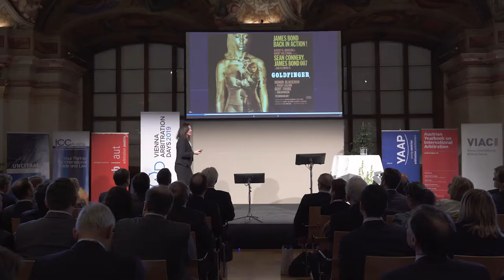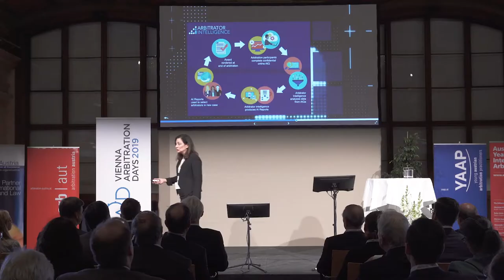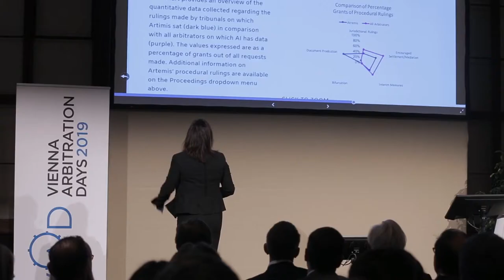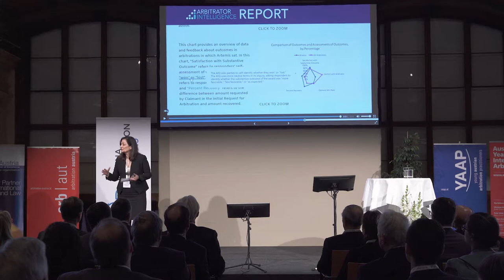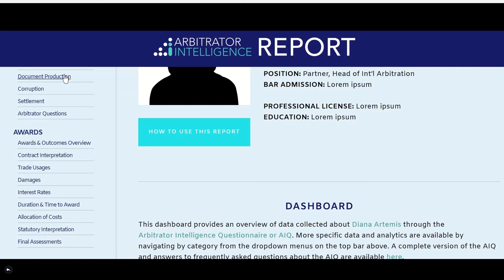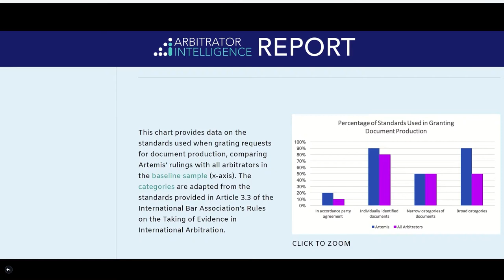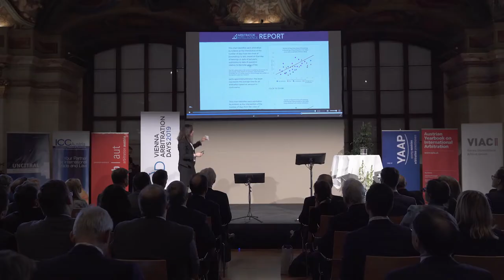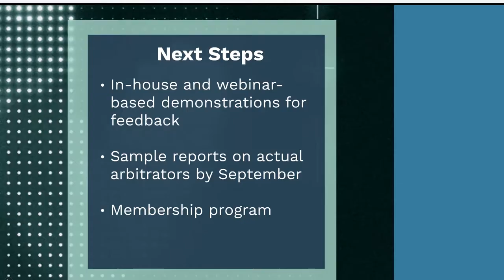Catherine Rogers - Keynote at the Vienna Arbitration Day 2019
The founder of Arbitrator Intelligence, Professor Catherine Rogers, at the keynote of the Vienna Arbitration Day 2019.